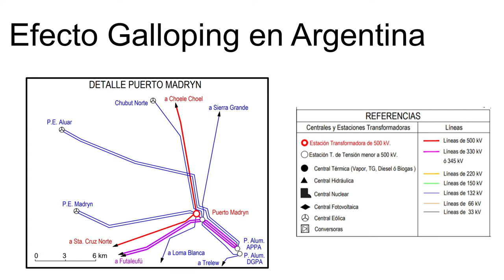Colapso de Línea de Alta Tensión en la Patagonia Argentina: Galloping Power Lines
El colapso de la línea de alta tensión, se registró en la provincia de Chubut (Patagonia) en la zona de El Escorial, en un área de 15 kilómetros cercana a la zona de Sierra Rosada (donde cayeron 37 torres) y Sierra Caracol (donde colapsaron 18). La línea es operada por la empresa Transpa S.A., que transporta la generación de energía eléctrica que se produce en la central hidroeléctrica de Futaleufú, cerca de Trevelin, hasta Puerto Madryn a través de 550 kilómetros sobre torres de 25 metros de altura.
El fenómeno que hizo colapsar las torres de alta tensión, según informó CITE Energía, es el “efecto galloping”. Este fenómeno físico es una vibración inducida por el viento de baja frecuencia y gran amplitud, tanto de conductores individuales como de haz de conductores. Las frecuencias pueden variar de 0.1 a 1 Hz y las amplitudes de ± 0.1 a ± 1 veces el pandeo del intervalo. El “efecto galloping” es generalmente es causado por un viento cruzado moderadamente fuerte y constante que actúa sobre la superficie conductora de la línea cubierta de hielo asimétrico. Las oscilaciones tienden a ser en el plano vertical pero no siempre y las amplitudes que alcanzan pueden hacer que se junten 2 conductores de fases distintas. El viento necesario para provocar este fenómeno es del orden de 7 [m/s] o superior.